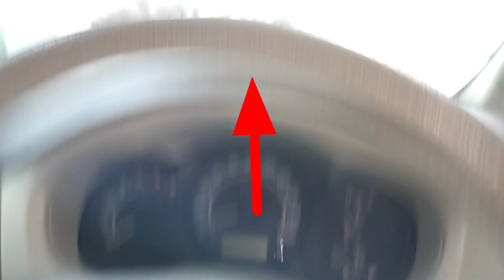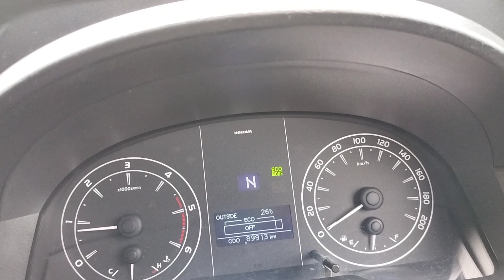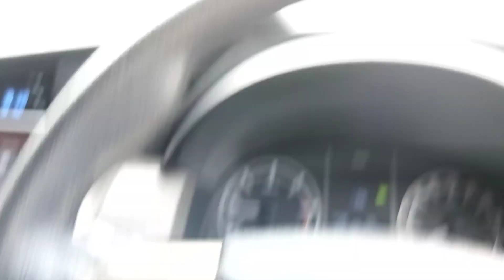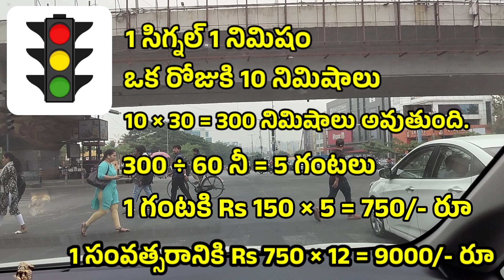కార్ మైలేజ్ పెరగాలంటే Traffic Signal దగ్గర ఇలా చేయండి | Car Mileage increase Tips | Car Driving Tips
Friends This Video is How To increase car mileage for petrol and diesel car's

Top Best pro Driving Tips and tricks techniques for beginners and new drivers.

So very most important usefull information about car mileage increase tips Telugu

So I am very clearly explained step by step guide to how to increase car mileage

So don't skip this video watch this video everyone complete video..👈👍

Please Check Once Our Best Driving videos.

Anyone anything Driving related questions or doubts Please Comment Me..👈😊👍

iam 100% reply to your messages..👈👍

Thank you very so much for your supporting me..🤝😊👍✅